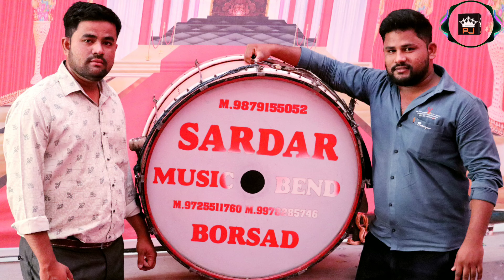Sardar Band Borsad | De de Pyar de | PJ Bands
sardar band borsad
de de pyar de
pj bands
pavan jadav
music
brass band